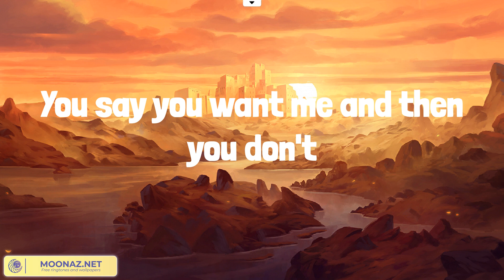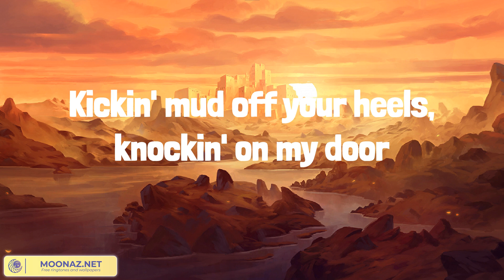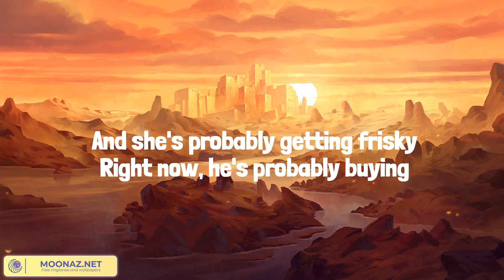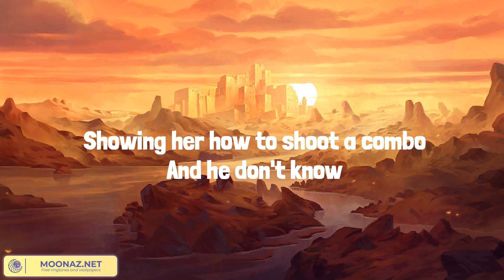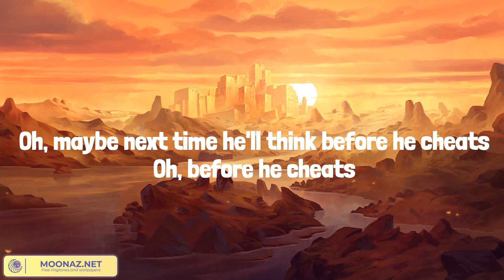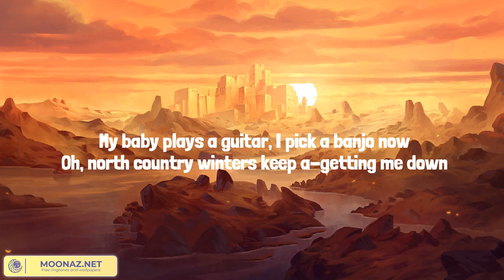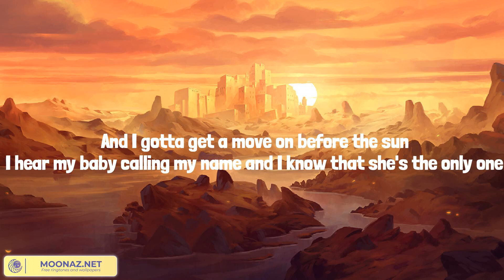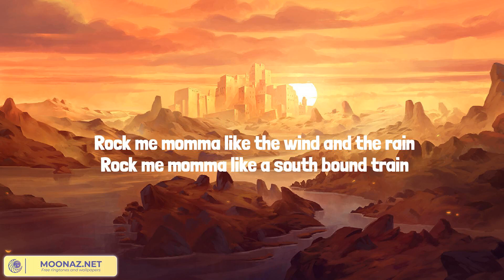Stop Draggin' Your Boots (Lyrics Mix) Danielle Bradbery, Tyler Childers, Carrie Underwood, Darius R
Stop Draggin' Your Boots (Lyrics Mix) Danielle Bradbery, Tyler Childers, Carrie Underwood, Darius Rucker

00:00 Danielle Bradbery - Stop Draggin' Your Boots
02:44 Tyler Childers - Feathered Indians
06:28 Carrie Underwood - Before He Cheats
09:47 Darius Rucker - Wagon Wheel

You say you want me and then you don't
One day you're whiskey hot and then you're beer cold
Sometimes you're in, sometimes you're out
Sometimes a girl gotta put her foot down
Stop draggin' your boots up onto my porch
Kickin' mud off your heels, knockin' on my door
Thinkin' I'll let you leave 'em by my bed on the floor
You ain't gonna crash your party here no more
You better get to walkin' if you don't want what you got
Either love me or not, just stop draggin' your boots
"There're more fishes out in the sea"
I can hear my mama tellin' me
"Cut 'em loose, throw 'em back if they play with your heart
There're plenty more boys at the bar"
Draggin' your boots
Oh no
You're outta time (you're outta time)
Make up your mind (make up your mind)
Either you don't or you do
Either love me or not, just stop
Stop draggin' your boots
Oh no, oh no
Na-na-na-na-na
Na-na-na-na-na